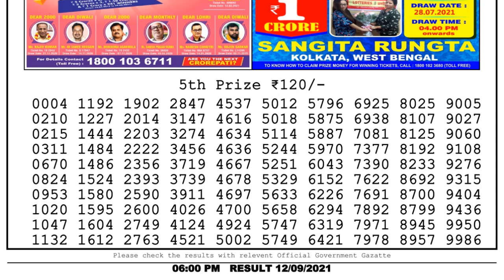Lottery Sambad Lottery Live 6pm 12.09.21 nagaland state lottery result